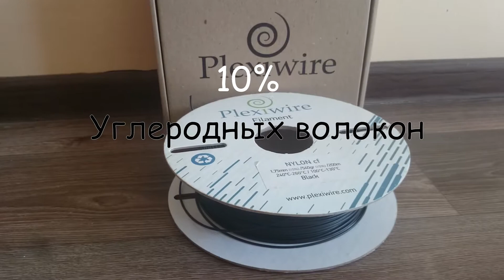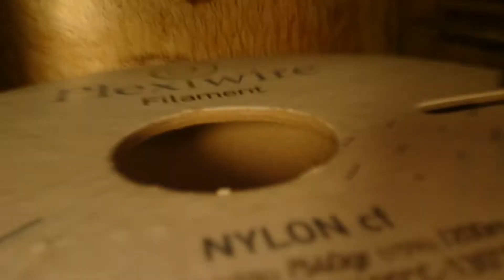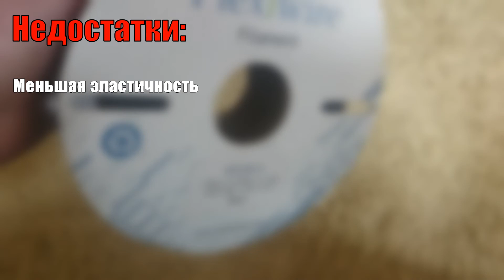NYLON cf | сравнение NYLON и NYLON cf | plexiwire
В этом видео я проведу ряд тестов, чтобы определить разницу в характеристиках композитного и обычного нейлонов